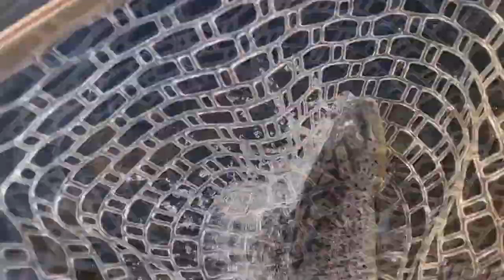Connecticut Fly Fishing Magic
This video is a compilation of fly fishing on several of Connecticut's rivers and small streams set to the song Bard of Paradise by Kaizuu.